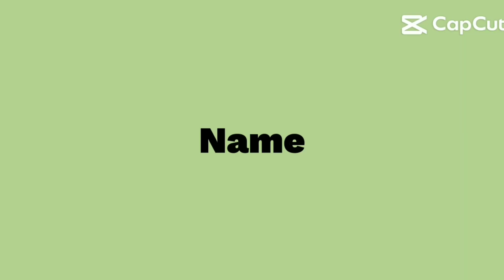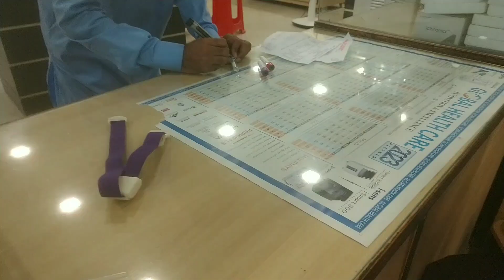Shadi Kay bad ki Life Middle class issues